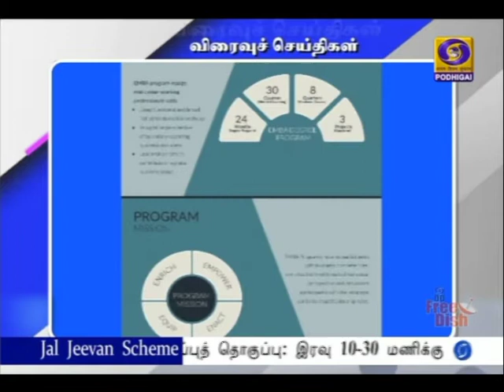பொதிகை இரவு 7.00 மணி விரைவுச் செய்திகள் [20.09.2021]